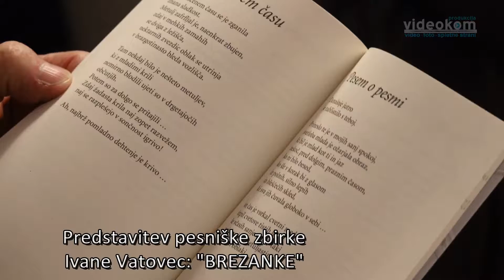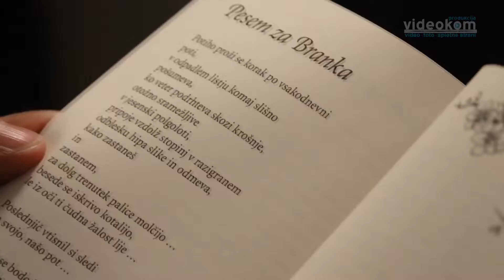Predstavitev pesniške zbirke Ivane Vatovec: Brezanke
produkcija Vidoekom Brežice
februar 2018